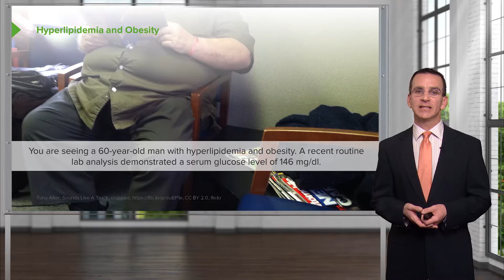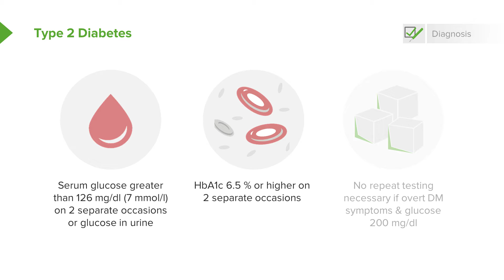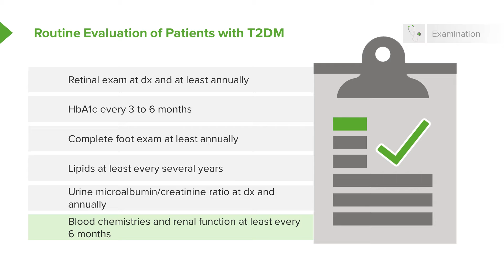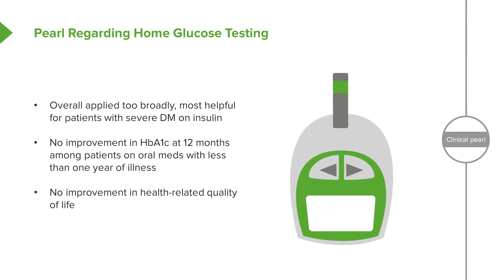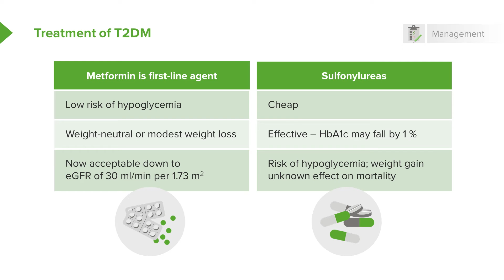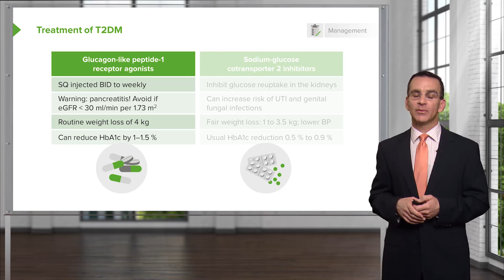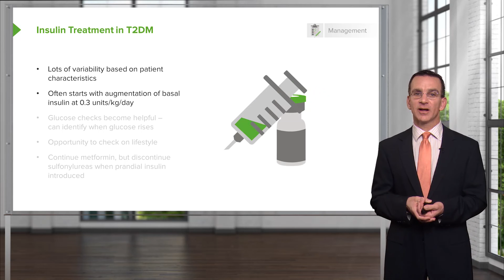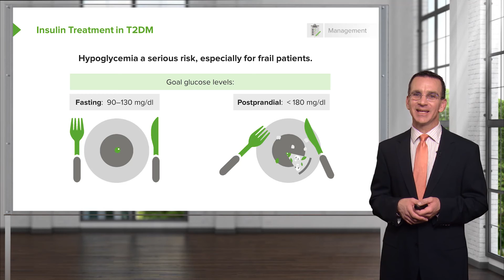Diabetes Mellitus and Type 2 Diabetes: Diagnosis & Management – Family Medicine | Lecturio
This video “Diabetes Mellitus and Type 2 Diabetes: Diagnosis & Management” is part of the Lecturio course “Family Medicine” ► WATCH the complete course

► LEARN ABOUT:
- Diabetes mellitus
- Hyperlipidemia and Obesity
- Screening for T2DM
- Type 2 diabetes
- Routine evaluation of patients with T2DM
- Taking care of diabetes
- Treatment of T2DM - Lifestyle
- Pearl regarding home glucose testing
- When to start insulin
- Insulin treatment in T2DM

► THE PROF:
Your tutor is Dr. Charles Vega, who has over 20 years of experience in patient care and has led hundreds of didactics on clinical issues. He was also proud to receive a rare medical teaching fellowship that gave him highly valuable insight on curriculum design and learner engagement.

► LECTURIO is your single-point resource for medical school:
Study for your classes, USMLE Step 1, USMLE Step 2, MCAT or MBBS with video lectures by world-class professors, recall & USMLE-style questions and textbook articles. Create your free account now

► READ TEXTBOOK ARTICLES related to this video:
Types of Diabetes: Type 1, Type 2 and Type 3 and Gestational Diabetes